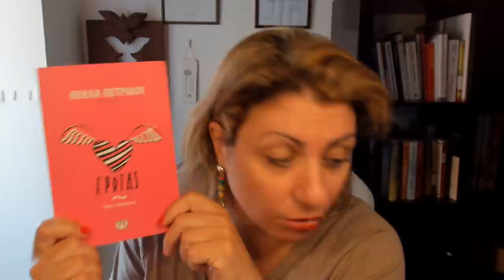"Γυναίκες που δεν προκαλούν....;" και το καυτό θέμα των γυναικοκτονιών...